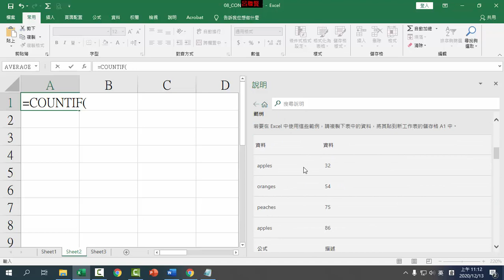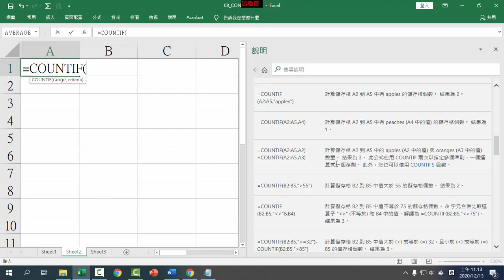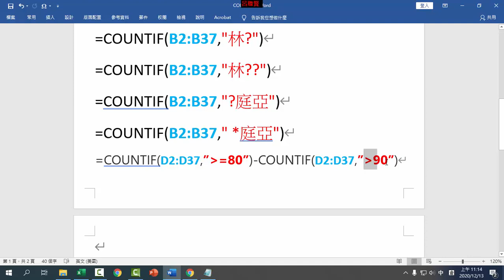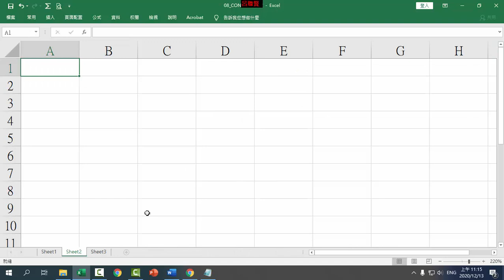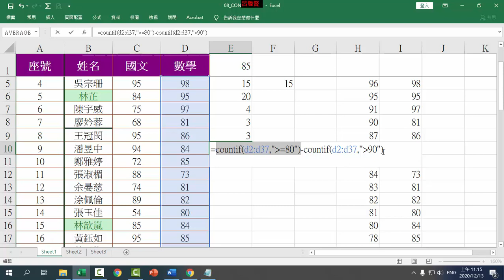H12 COUNTIF函數應用數學成績詢問80到90區間多少人